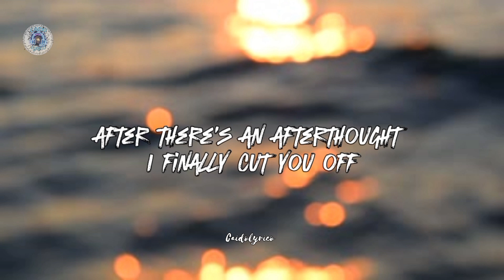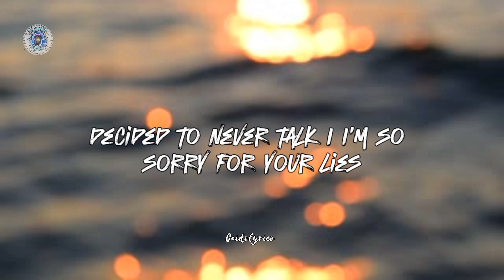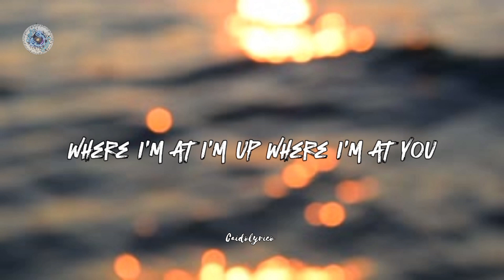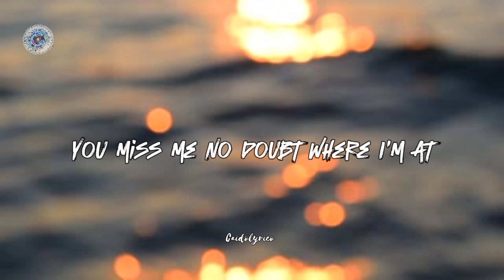FEATHER - SABRINA CARPENTER | LYRICS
Then you pulled back when I try to make plans
Floating through the memories like whatever, you're a waste of time (ah)
Not caring where you are tonight
And it feels so good
Not pretending to like the wine you like
I got you blocked, excited to never talk
I, I'm so sorry for your loss
ah, mm
You want me? I'm done (I feel so much lighter)
You miss me? No duh (like a feather)
Where I'm at, I'm up where I'm at (with you off my mind)
You miss me? No duh (like a feather with you off my mind)
Where I'm at, I'm up where I'm at (like a feather, like a feather)
(Like a feather, yeah)

FEATHER - SABRINA CARPENTER | LYRICS ON CAIDOLYRICO